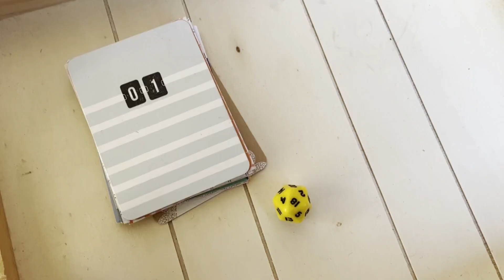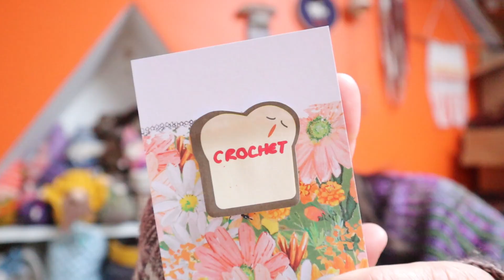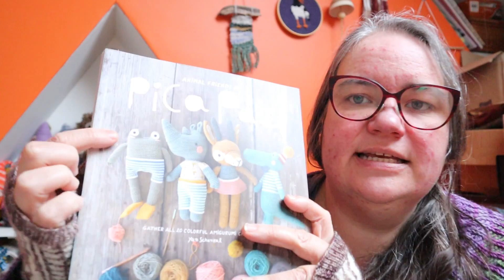February Making Plans - Let's roll the dice!! KNITTING//CROCHET//SPINNING